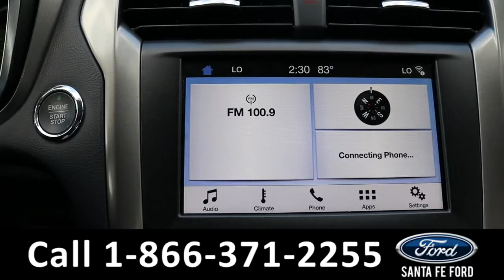Ford Fusion Alachua Gainesville Fl 1-866-371-2255 Stock# G-41493P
Used 2017 Ford Fusion Alachua Gainesville Fl 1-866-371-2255 Stock# G-41493P

video videos Ford Fusion Alachua Gainesville Fl